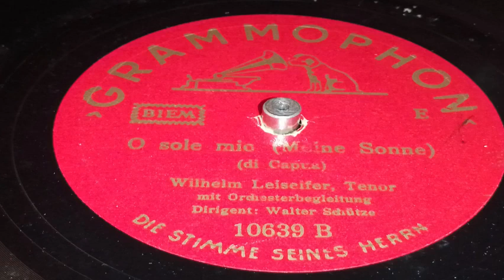Wilhelm Leiseifer - O Sole mio (deutsch)